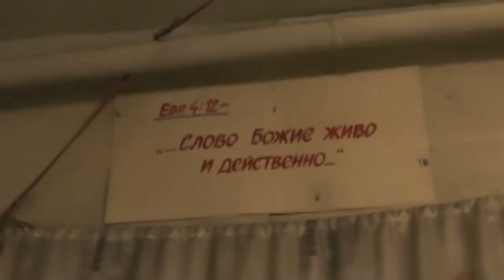Мф. 21:3. Они надобны Господу; и тотчас пошлёт их. Воспитание детей. 17. 04. 2017